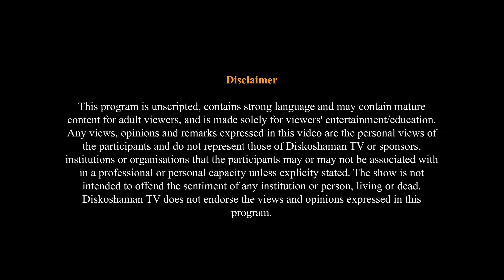Genocide or Justified? The Dark Reality of Israel's Actions in Palestine – Debate Part 1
In this intense and thought-provoking debate, we dive deep into one of the most controversial and emotionally charged topics of our time – the ongoing Israel-Palestine conflict. In Part 1 of this comprehensive discussion, our panel of experts and activists tackles the difficult question: Are Israel's actions in Palestine justified, or do they cross the line into genocide? We examine the political, social, and humanitarian impacts of this complex issue, unpacking arguments from multiple perspectives to reveal the harsh realities on the ground.

Don’t miss out on Part 2 and Part 3, where we continue to explore the core issues and perspectives shaping this conflict.

Your voice matters – join us in spreading awareness and understanding.